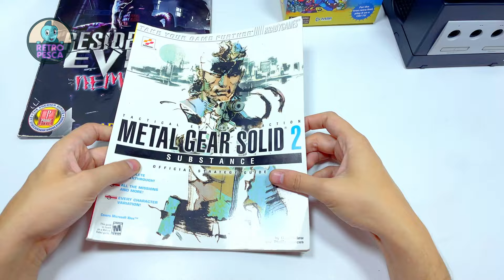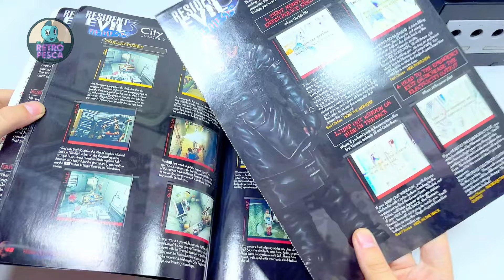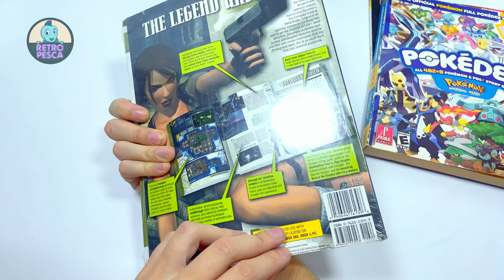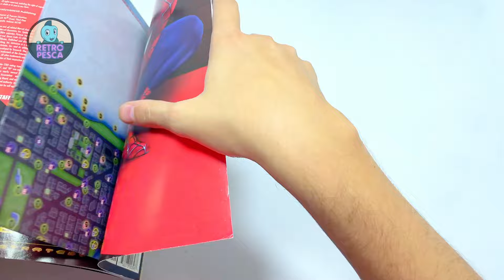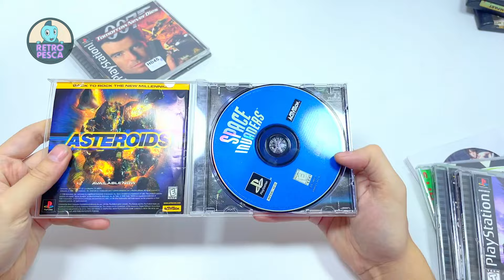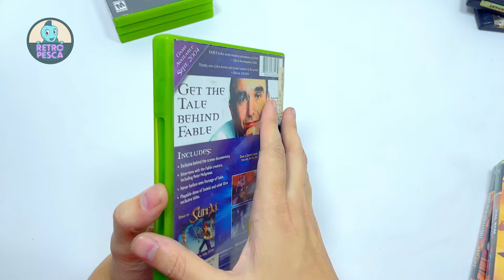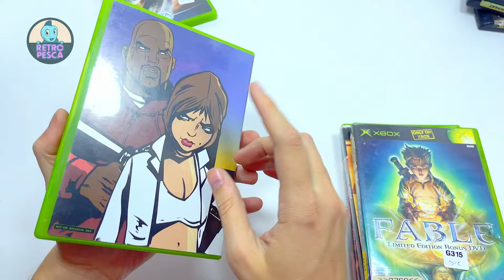Novedades de Retro Pesca: Lunes 25-03